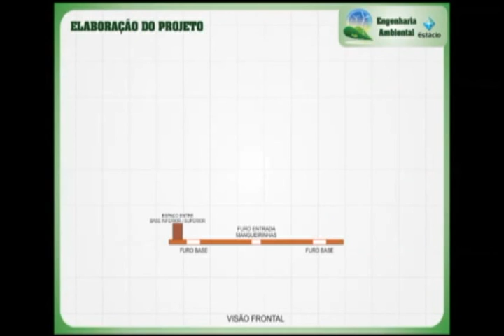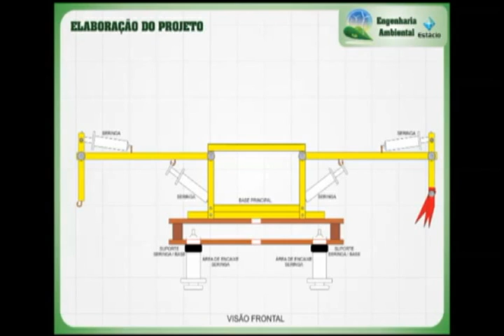Prensa Hidráulica - Experimento.avi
Este experimento foi realizado por Priscila, Camila, Angela, Marcos e Daniel alunos da UNESA-Campos dos Goytacazes como requisito à disciplina Fenômenos de Transportes.